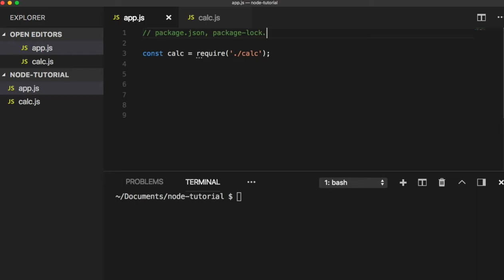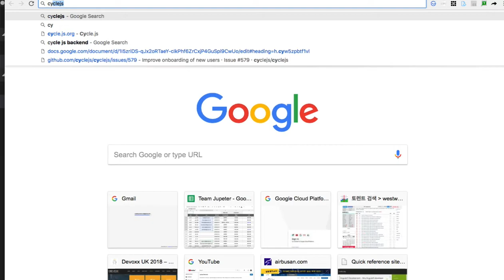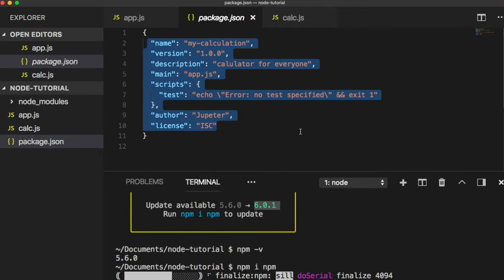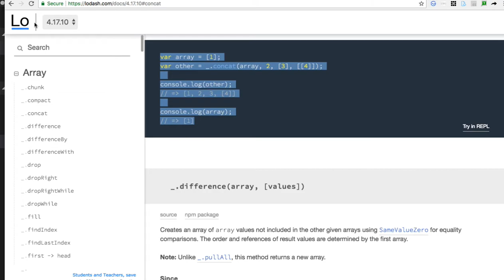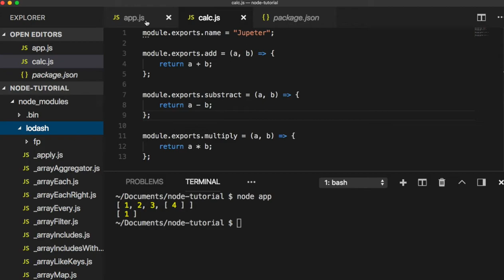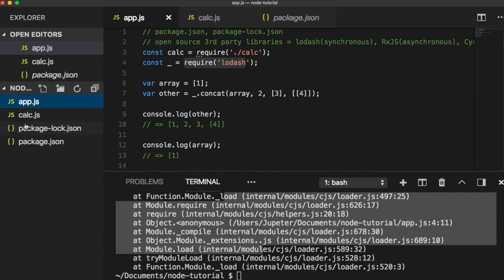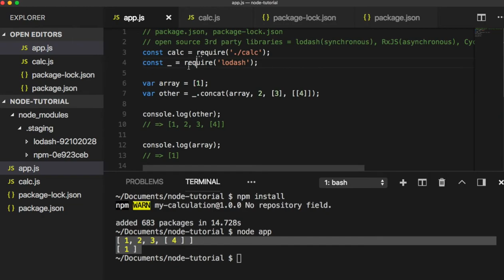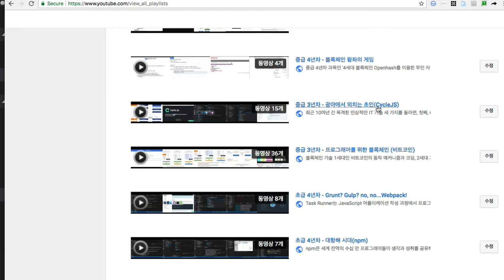[Node.js] 004 - npm(package.json과 package-lock.json)